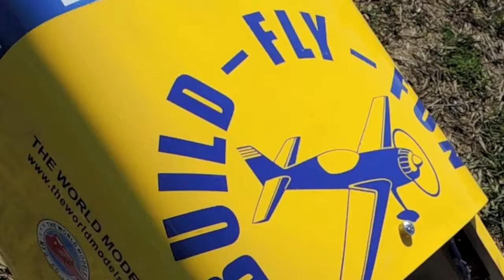Katana in the air. Strzelce Małe Szczurowa.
Pilot Darek.